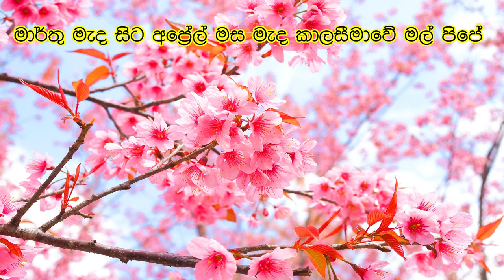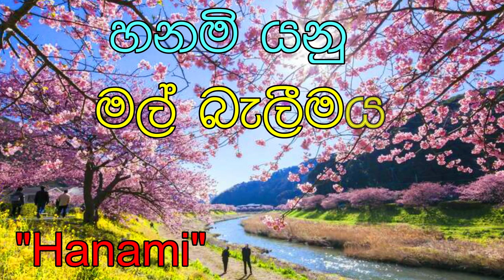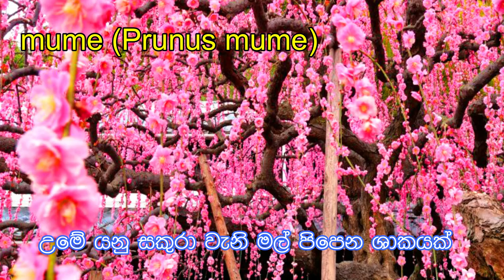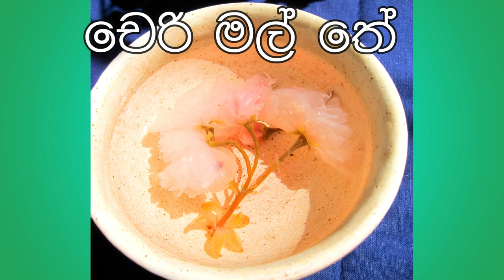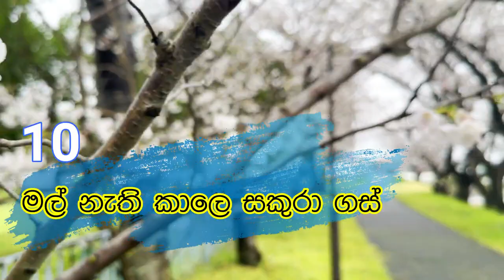Sakura Mal (සකුරා මල් ) /sakura / japan sakura /ජපානයේ සුන්දර සකුරා වසන්තය /Cherry Blossom in Japan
මේ වීඩියෝවෙන් සුන්දර ජපානයේ සකුරා   පිළිබඳව සහ
* ජපානයේ / japan  / sakura tree සකුරා ගස  සම්බන්ද ව්ස්තර දැනගන්න පුලුවන්
* ජපානයේ / japan  / sakura හා සබැදි චාරිත්‍ර සහ
* ජපානයේ / japan  / sakura / Cherry Blossom in Japan මල්  සම්බන්ද ව්ස්තර මෙන්ම
* ජපානයේ / japan  / සකේ පානයේ   /  sake drink ම්බන්ද ව්ස්තර මෙන්ම
* ජපානයේ / japan  / sakura tree සකුරා ගසක   ආයු කාලය මෙන්ම

අපගේ නාලිකාවෙන්  පහත කරුණු  පිළිබඳව දැනගන්න පුලුවන්
* ලංකා දියබරියා / Lanka diyabariya | ලංකා දියබරියා | Boulenger's Keelback |දිය නයා | දියනයා | diyanaya | Diyanaya පිළිබඳ වීඩියෝව නැරැඹීමට

Some music Credit -  Some Original music owners
Some Image Credit -  Some Original Image owners